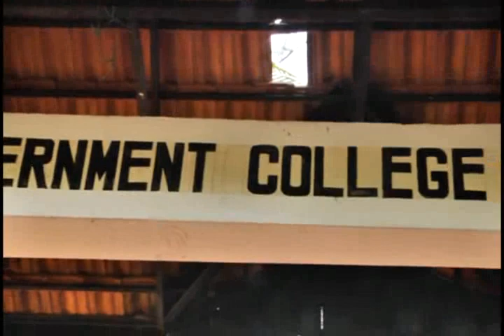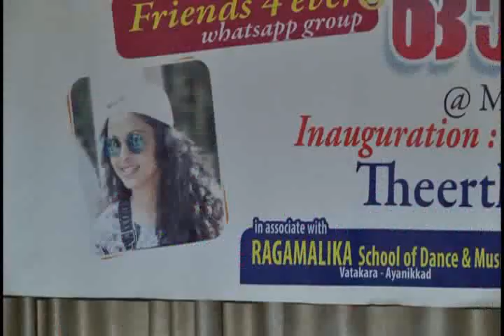Govt.College Madappally Ormakkoodu Part - 1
Govt.College Madappally  PDC Bach  1996.